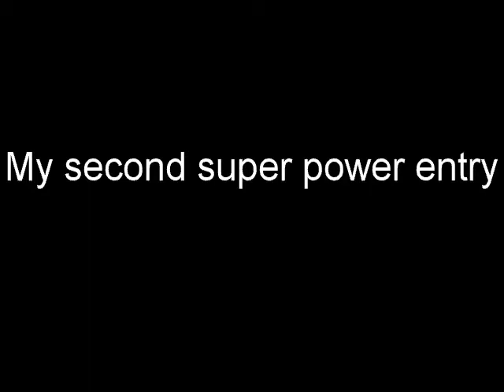Super Earl (my second super power entry)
my second super power entry